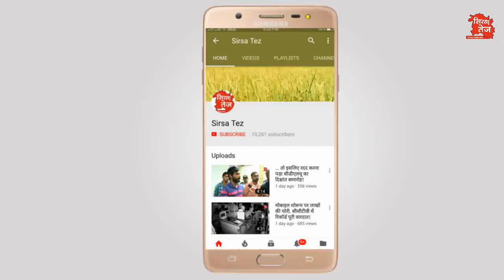गेहूं की बोरियों से अटि मंडी, आढ़तियों में गुस्सा!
सिरसा की अनाज मंडी में गेहूं की आवक तेज़, उठान न होने के चलते आढ़तियों में गुस्सा, हैफेड डीएम और उठान करने ठेकेदार के खिलाफ मार्किट कमेटी के समक्ष नारेबाजी कर जताया रोष, देखिये पूरी रिपोर्ट!